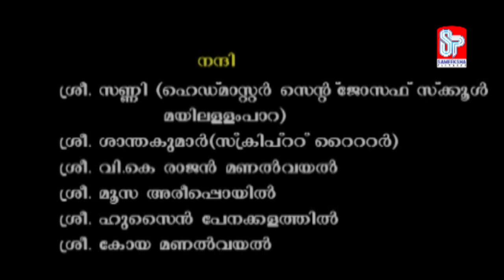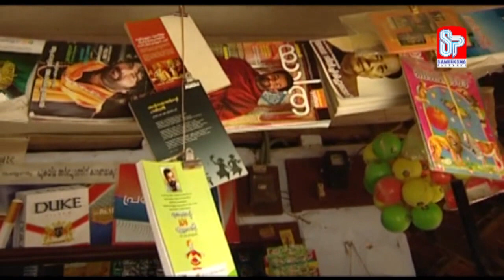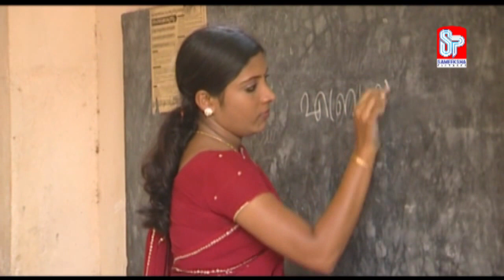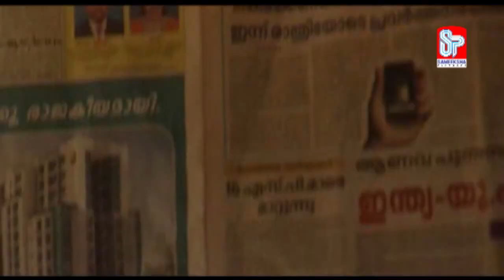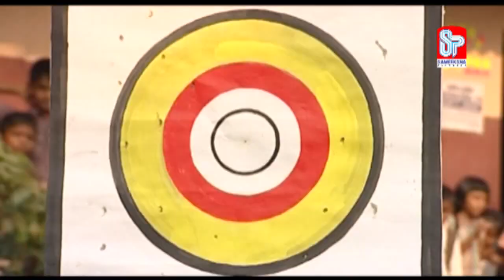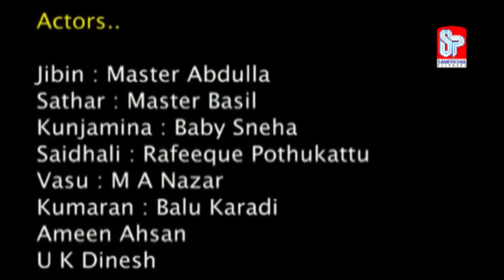SAMMANAM സമ്മാനം : ഇത് വിജയത്തിലേക്കുള്ള സമ്മാനം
This  Story Tell us The Good Qualities Of a Student Named Jibin. He Try to buy a book . He won in School sports meet And Got a Trophy and this Trophy sold for Cash To buy That book. സംസ്ഥാന സര്‍ക്കാരിന്റെ കുട്ടികളുടെ മികച്ച ചിത്രത്തിനുള്ള അവാര്‍ഡ് നേടിയ ചിത്രം